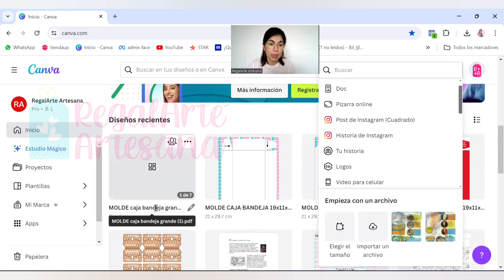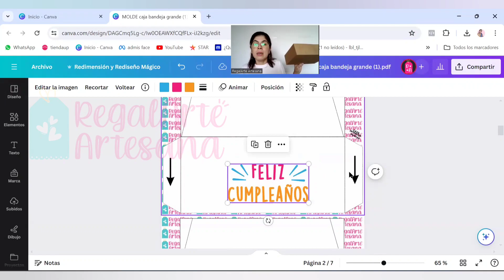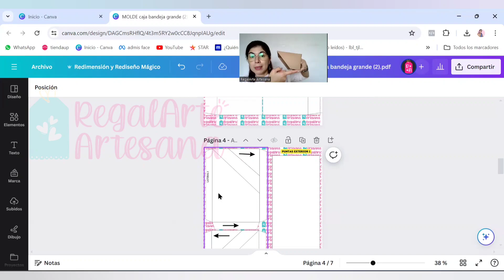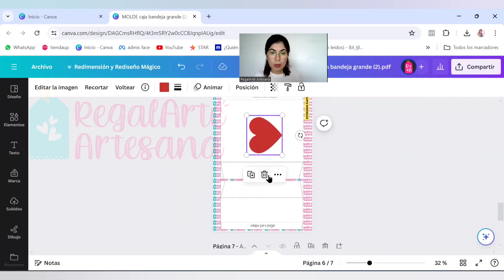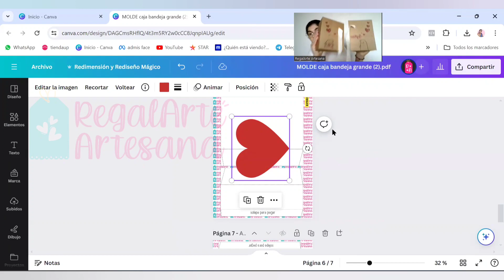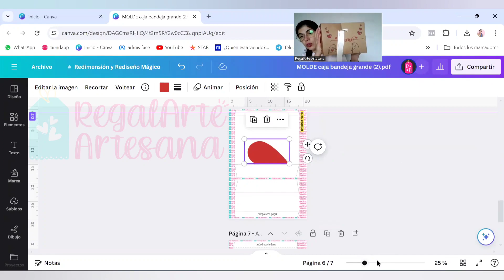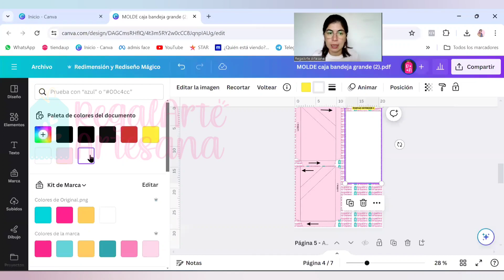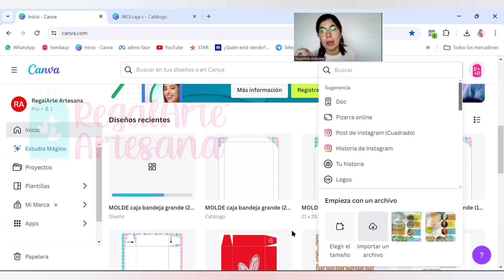Tips para editar en Canva el molde de caja bandeja